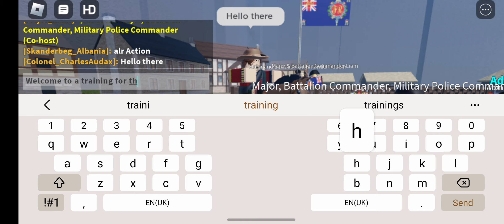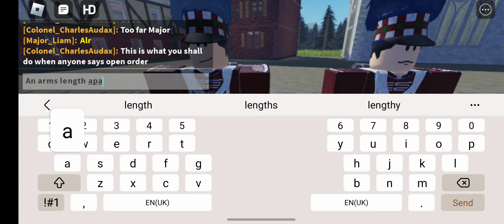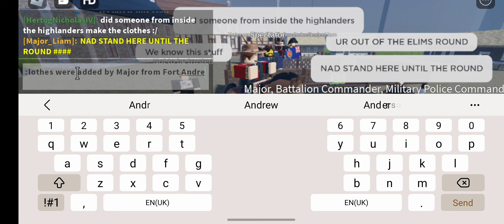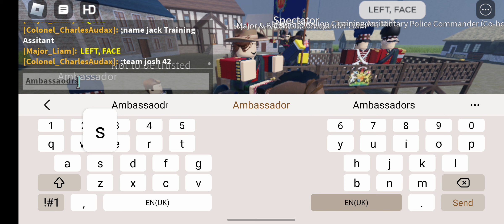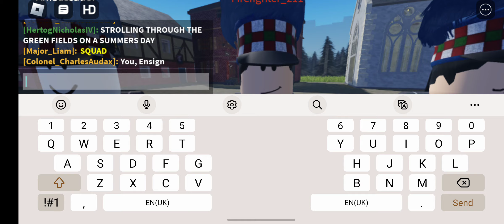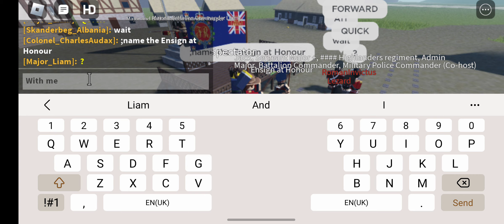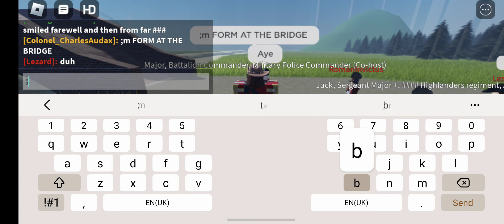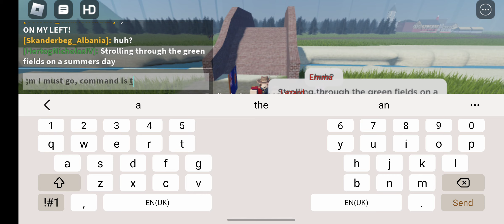One of the best rallies yet!